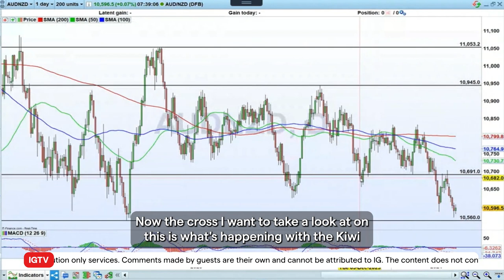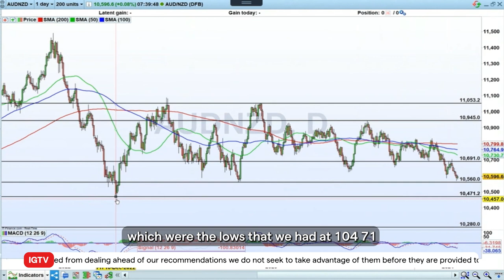Trading volatility: AUD/NZD on RBNZ rate decision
Wednesday 28 February brings the Kiwi rate decision. The central bank is expected to leave rates on hold at 5.5% for a fifth straight meeting, but at its last decision, on November 29th, the RBNZ surprised markets by signaling a willingness to raise rates further if necessary. It indicated that stronger-than-expected demand and wage growth were possible factors that could stall progress on taming inflation. Since the last decision, inflation has eased slightly, but still too high for RBNZ Governor Adrian Orr and the Kiwi has been trading at nine-month lows vs AUD. An RBNZ quarterly survey published recently shows 2-year inflation expectations rose to 3.2%. The previous estimate was 3%. The RBNZ target rate is around 2%.